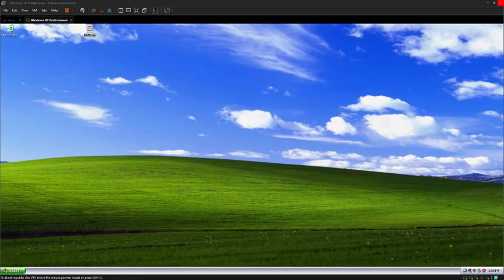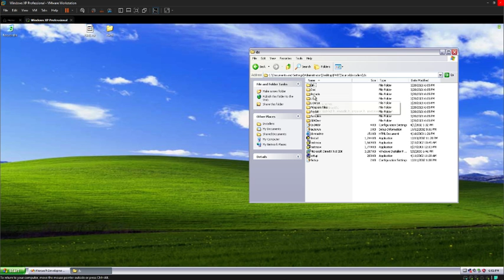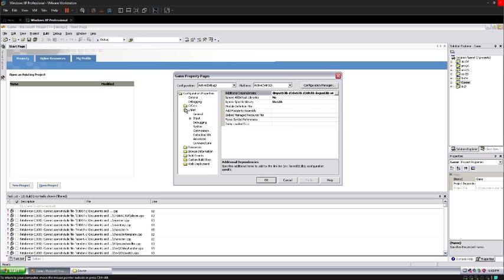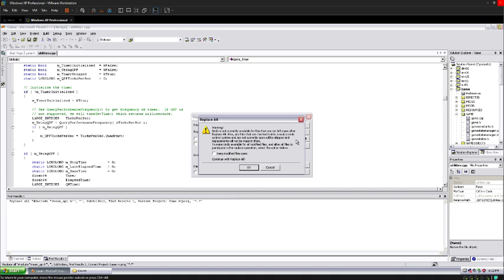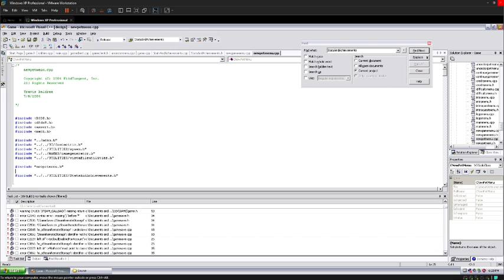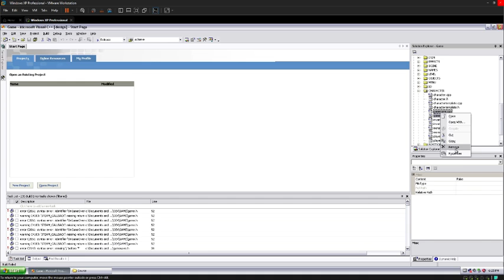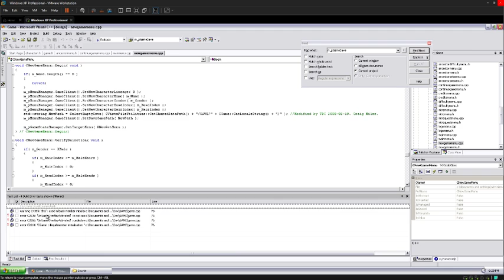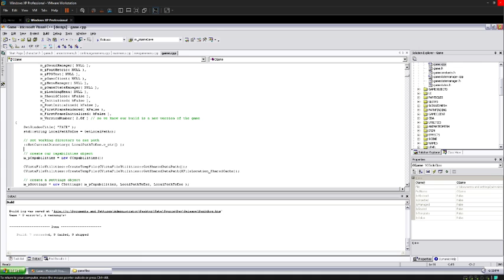Building FATE with the original toolchain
In this video, I update the solution of FATE to use relative directories, remove Steam features, and build FATE using the original toolchain, Visual C++ 2003.

I will not provide the source leak, don't ask for it.